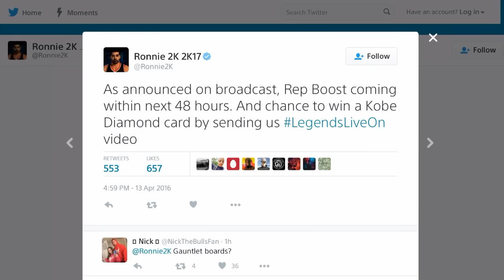REP BOOST CONFIRMED!!!!!